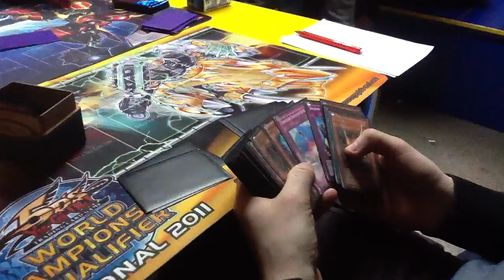Croatian Regionals 3/2012 Feature Round 1 2/3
Croatian Regional YuGiOh Tournament
Round 1 - 2/3
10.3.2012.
www,yugioh-planet.net